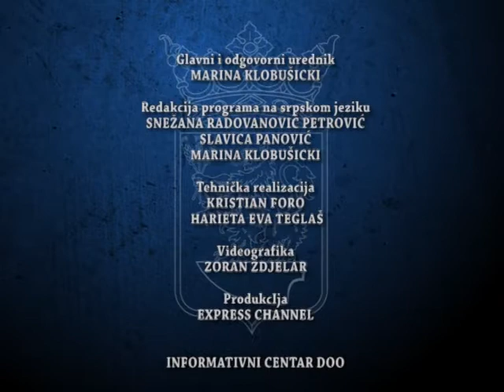Dnevnik 2017 12 19